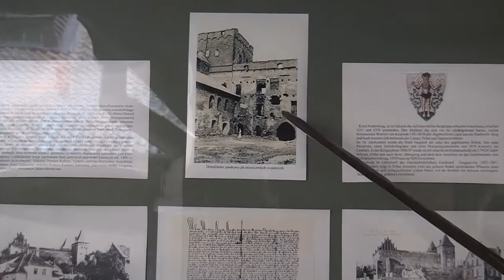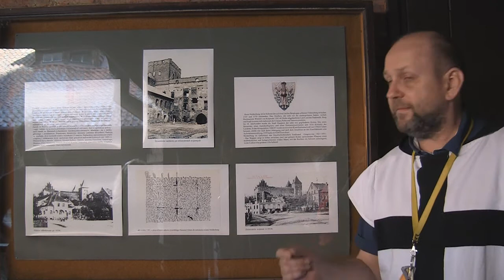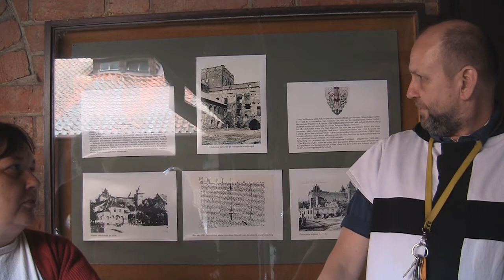Grunwald, Łyna, Nidzica. Nowy produkt turystyczny - Nidzica part 1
Film pokazuje czego możemy oczekiwać w poszczególnych fazach projektu
The movie shows what we can expect in the various phases of the project